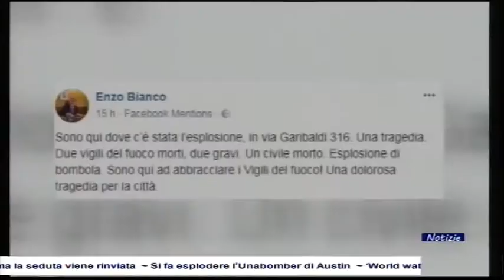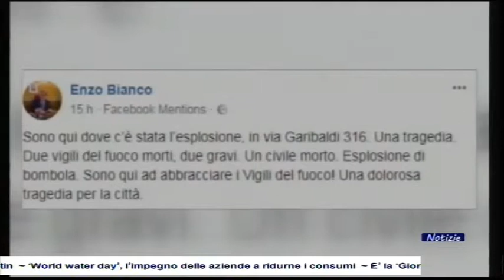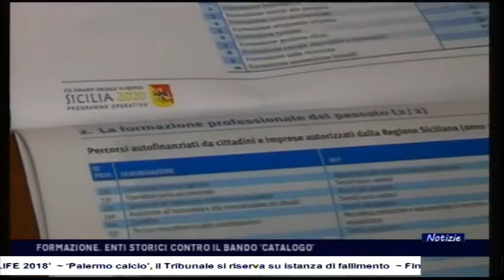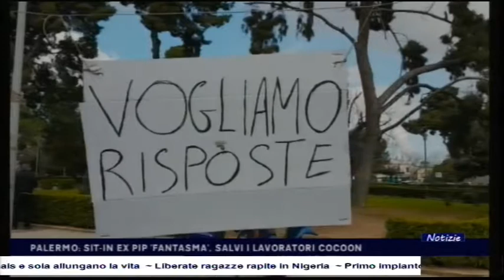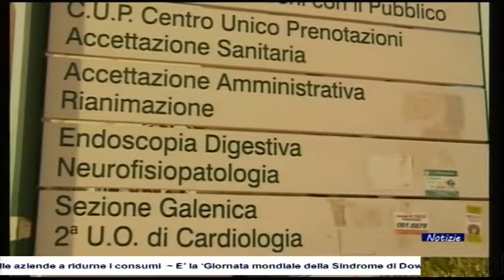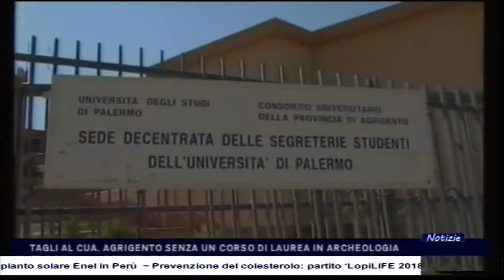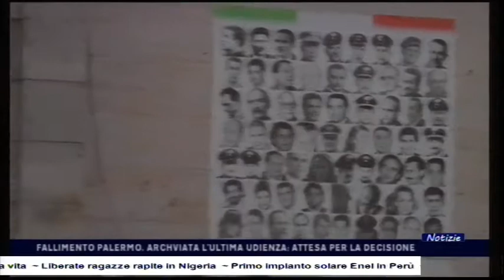CTS notizie del 21 03 2018